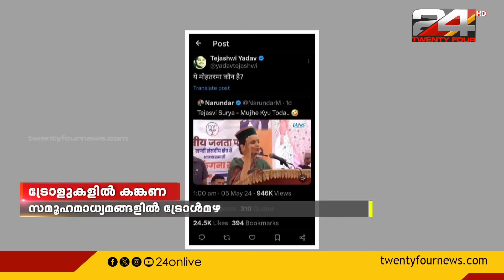ട്രോളുകളിൽ നിറഞ്ഞ് മണ്ഡിയിലെ ബിജെപി സ്ഥാനാർത്ഥിയും നടിയുമായ കങ്കണ റണൗട്ട്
ഹിമാചൽപ്രദേശിലെ തെരഞ്ഞെടുപ്പ് പ്രചരണം ചൂടുപിടിക്കുമ്പോൾ ട്രോളുകളിൽ നിറയുകയാണ് മണ്ഡിയിലെ ബിജെപി സ്ഥാനാർത്ഥിയും നടിയുമായ കങ്കണ റണൗട്ട്